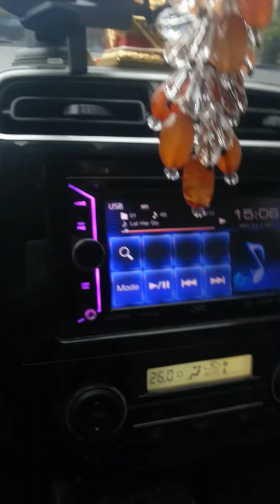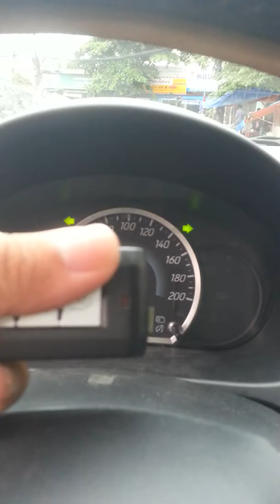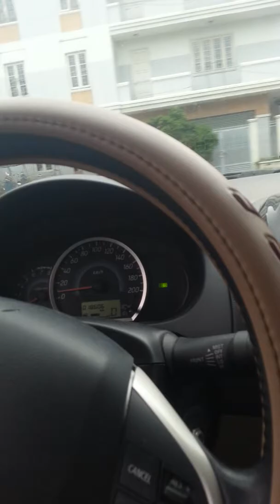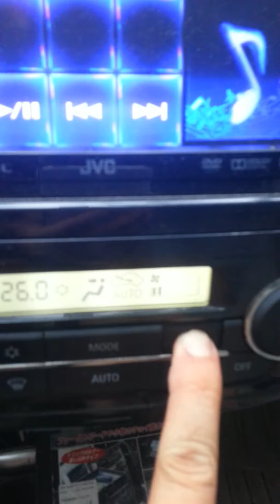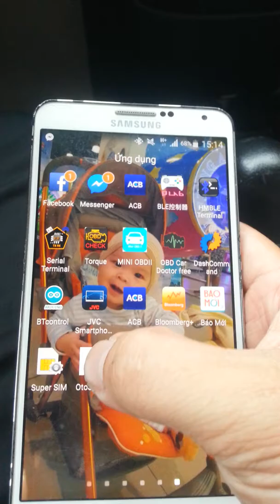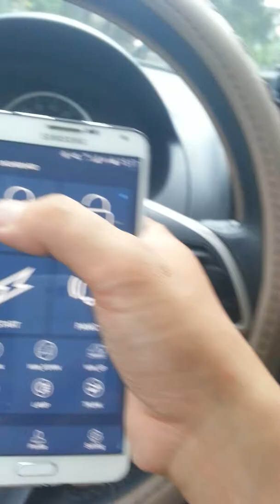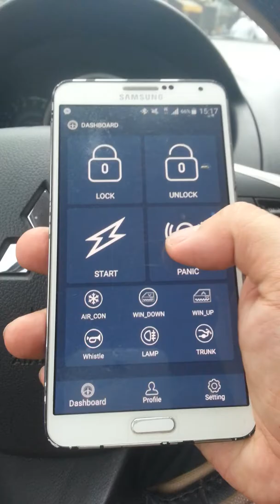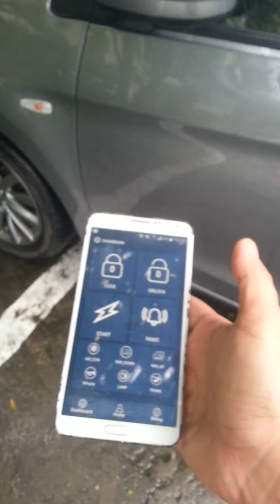Test Auto-speedlock,BLE4.-ÊNGINE STARTER-KEY RÔMOTE